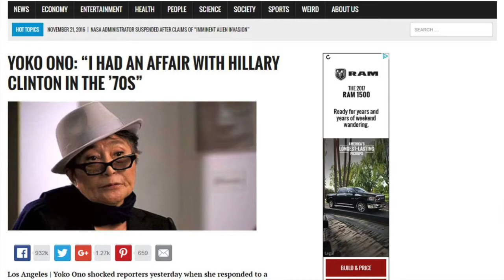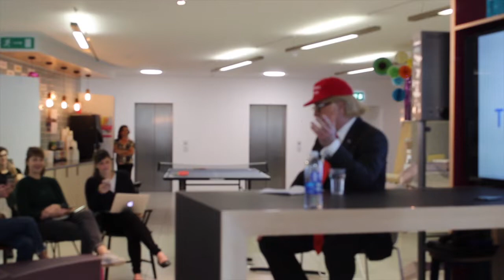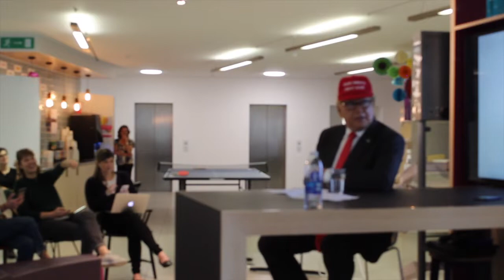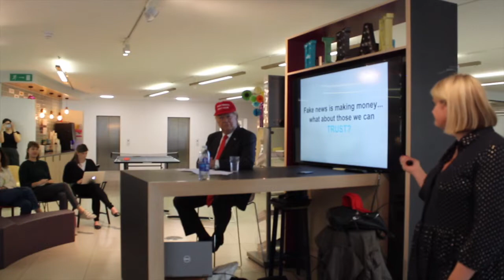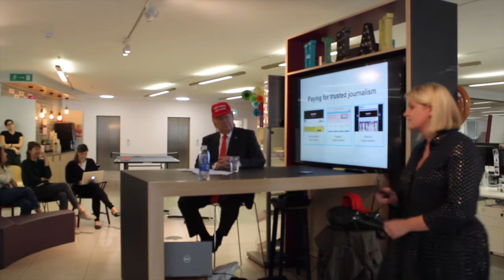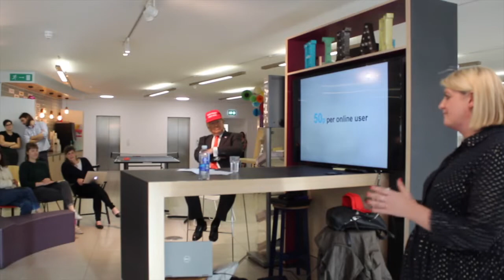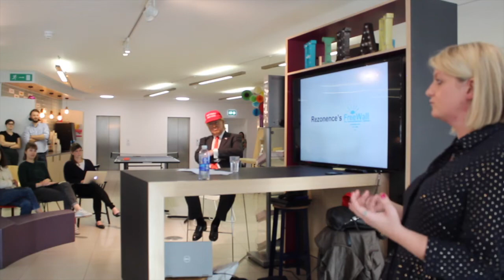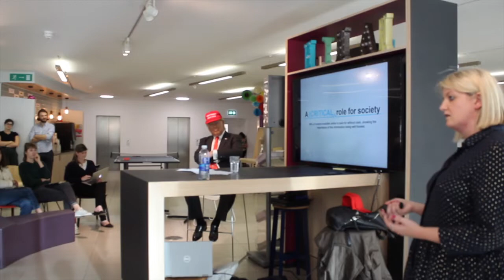The Internet is Broken - Starcom presentation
With a little help from The Donald, we went to Starcom to discuss why we think the Internet is broken, and how to fix it!